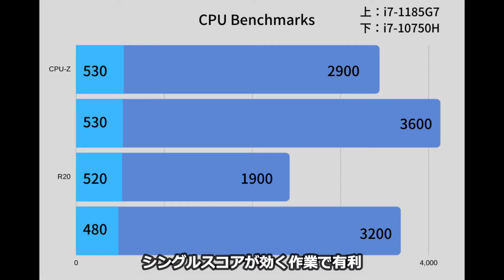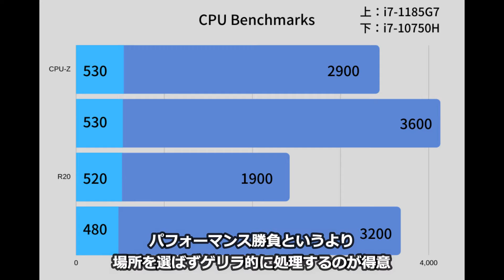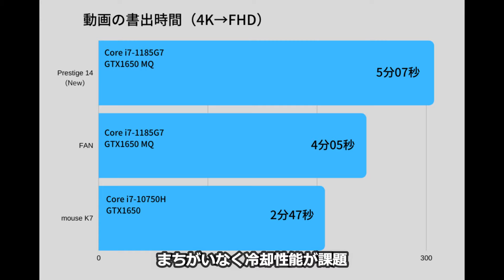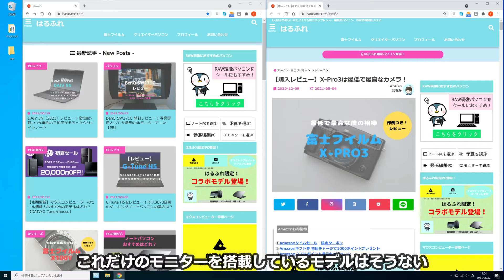msi Prestige 14 購入レビュー！4K/Adobe RGB相当の広色域モニターを搭載した全クリエイターにおすすめしたいモバイルPC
msi「Prestige 14」を購入しました。
約1.3kgという軽さながら処理能力も高め。Adobe RGB相当の色域をカバーする4Kモニターを搭載！全クリエイターに検討してほしいレベルです。